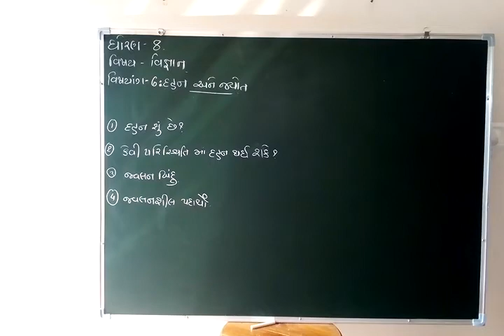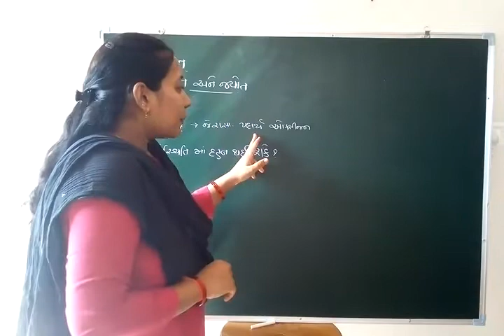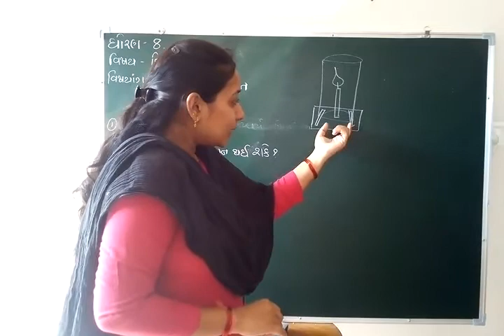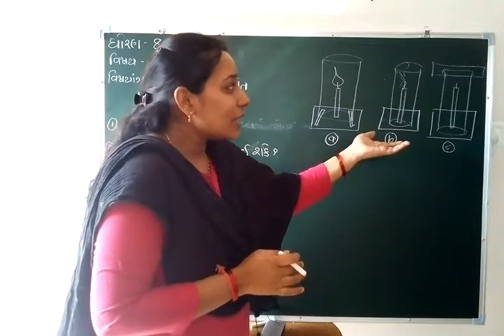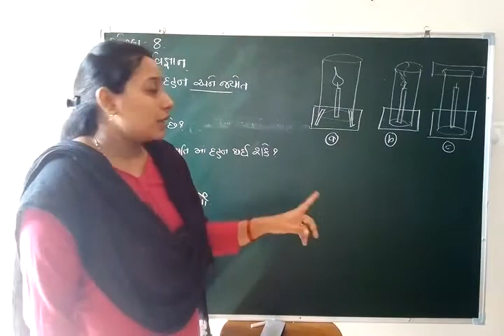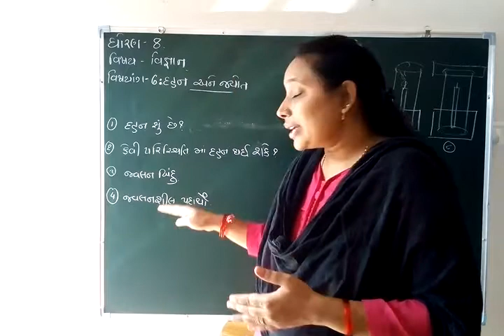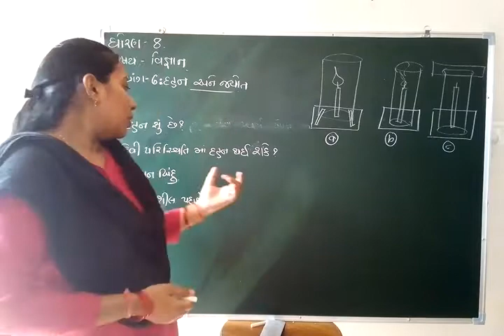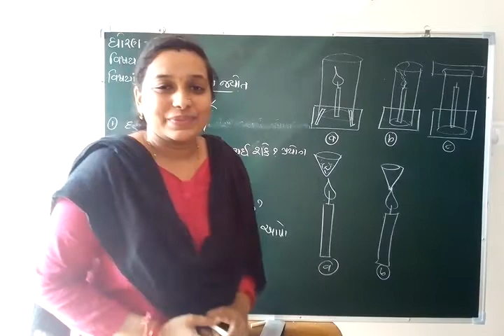STANDARD 8 SCIENCE CHAPTER 6 (PART 1)